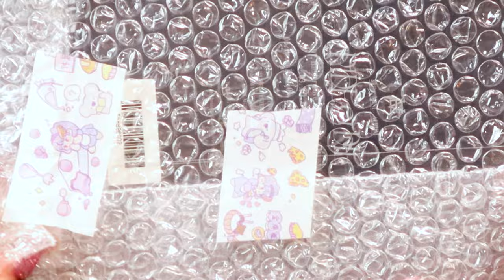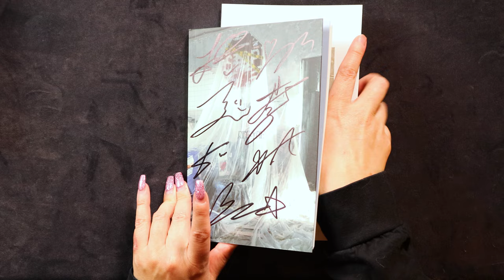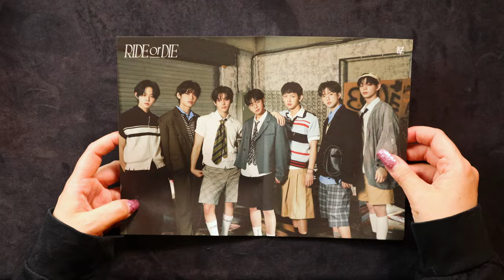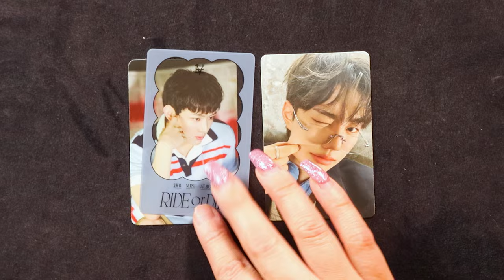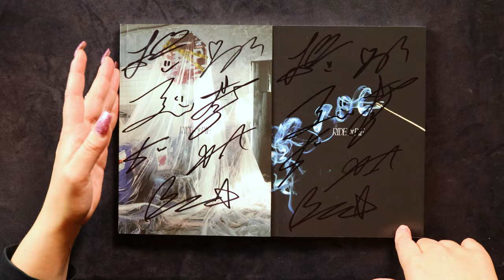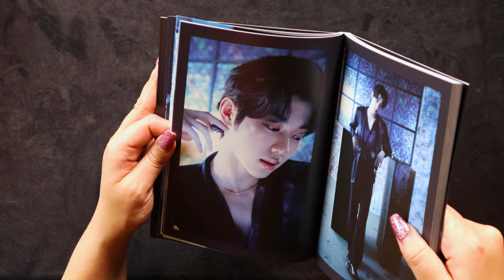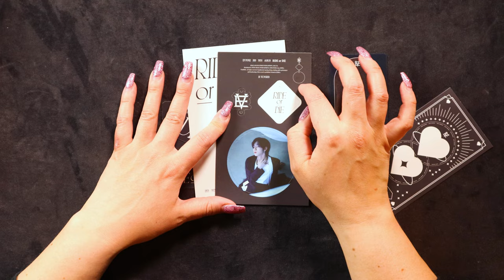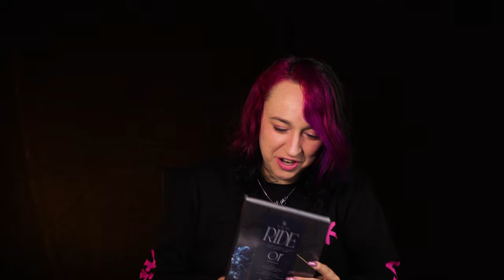EVNNE Ride or Die SIGNED ALBUMS! | K-pop Unboxing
Also let us know if you picked up these albums, which version is your favorite and what photocards you pulled.

-Love KTpop

00:00 Intro
02:38 Ride Ver.
05:01 Ride Ver. Photobook
08:10 Ride Ver. Inclusions
10:47 Ride Ver. Photocards
13:20 Die Ver.
15:59 Die Ver. Photobook
21:24 Die Ver. Inclusions
24:23 Die Ver. Inclusions
25:34 Outro
25:55 Extras